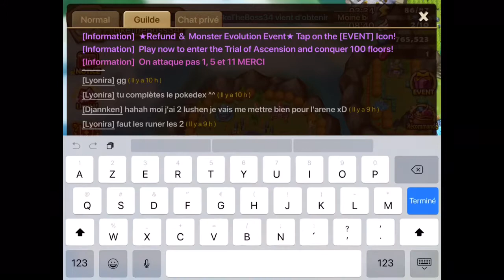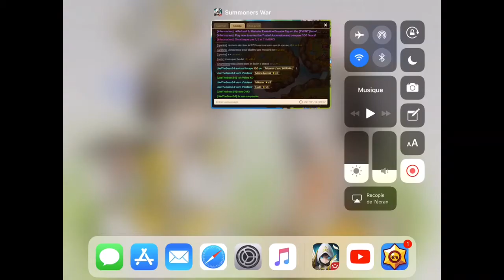La Summon Session la plus WTF. Summoners War #1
Salut, nouvelle vidéo sur Summoners War, j´ai fait la Summon la plus WTF du monde. Dites moi si vous voulez plus de SW.